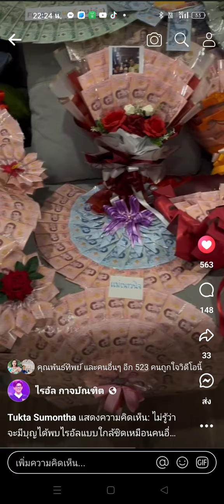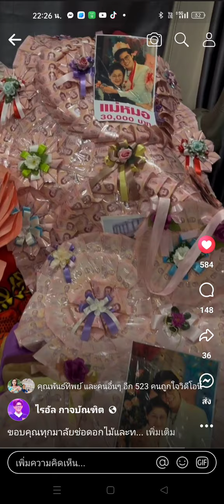คำกล่าวขอบคุณจากลูกชาย 2.6.67